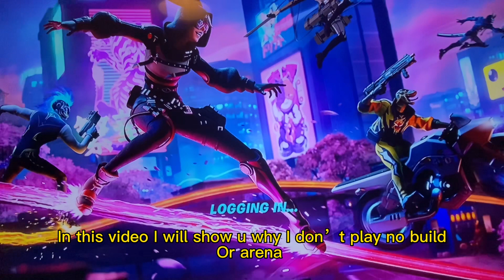My first Fortnite video ￼